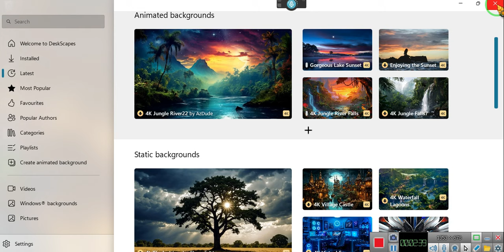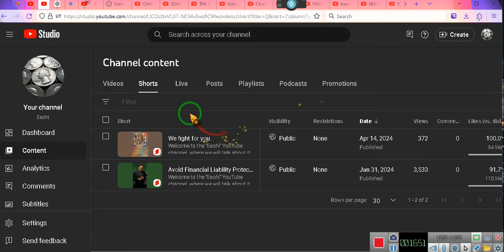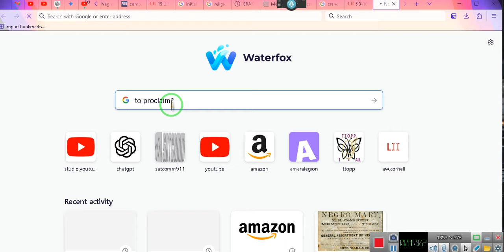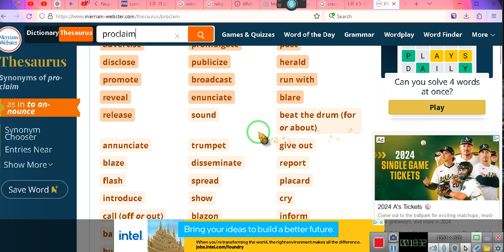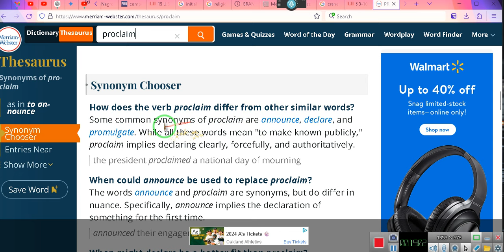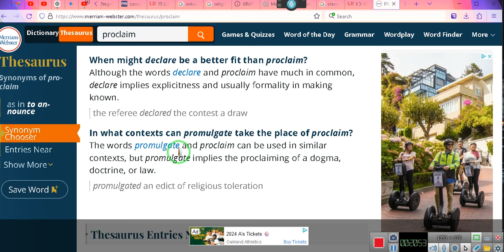THIS DISCUSSION dogs & plea's ~EeoN 2024 07 07